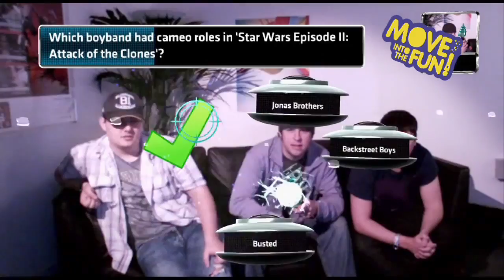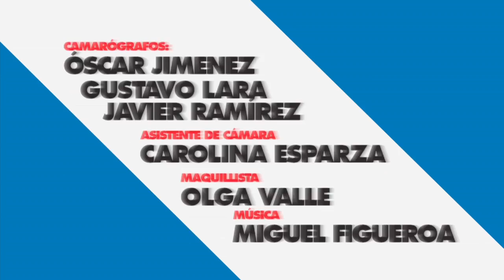Capítulo 22 Power Up Gamers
Tendremos un programa con bastante acción con la evolución de Lara Croft así como el previo de The Temple of Osiris; también Fable Legends, Sacred , One Piece Unlimited World Red, The Witcher; además World of Tanks, Mario Party 10, Hyrule Warriors y Devil's Third; y para cerrar, un Top Ten de Aventuras.